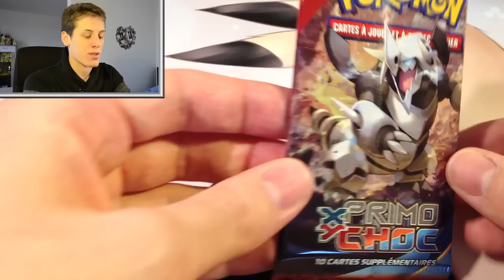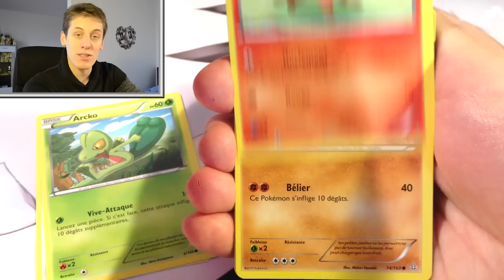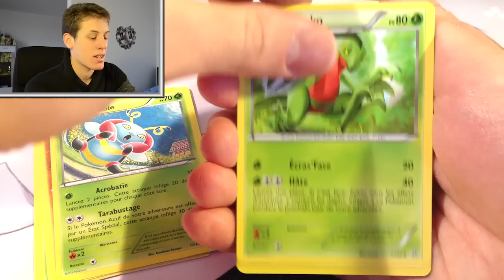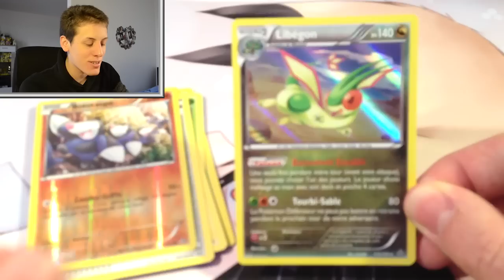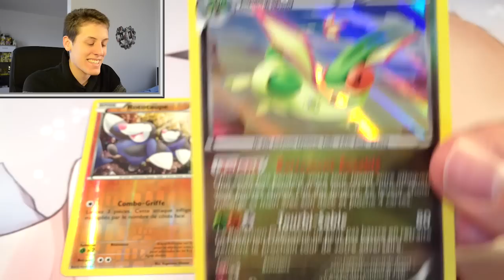[PETIT DÉJ' #24] ◓ Ouverture 1 Booster Pokémon XY 5 Primo Choc ◓ ↔ Esprit du désert ❤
Booster Pokémon XY 5 / XY5 Primo Choc aujourd'hui !
Après des siècles de sommeil... Venu des tréfonds de la terre ou des abysses de l'océan... Une puissance a jamais redouté revient du passé !
~ La Primo-Résurgence n'était pas un mythe, c'est une réalité ~

Profite-bien !
☘ Neijann ☘